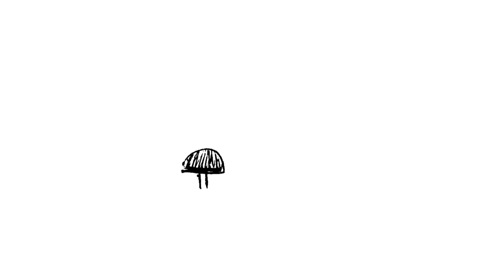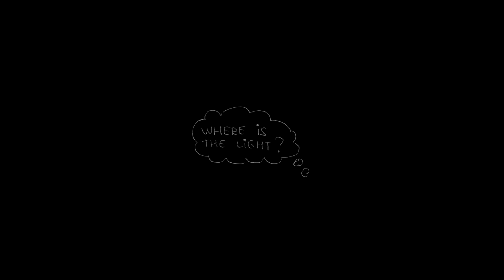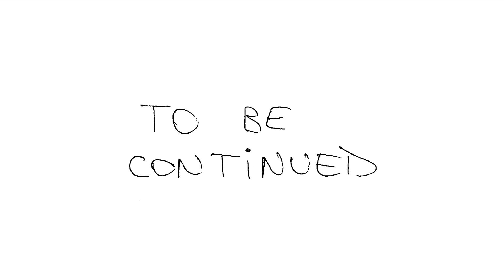RACOON CARTOON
Racoon is a hero of our time, beloved by children and adults alike

He smokes, drinks, steals trush from cans, befriends mushrooms and a loaf of bread. He is always in love, always skeptical, and sprinkles cultural references.

Comics featuring the racoon have been pulled apart for quotes by the social media and cartoons featuring him have been aired on the 2X2 channel

Finally, the adventures of the racoon and his friends can be enjoyed in a single electronic book